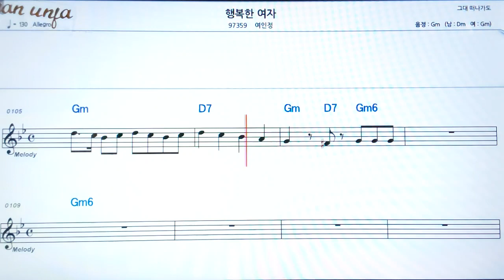행복한 여자/여인정👍악보, 기타 코드,가사,Karaoke*가라오케 반주